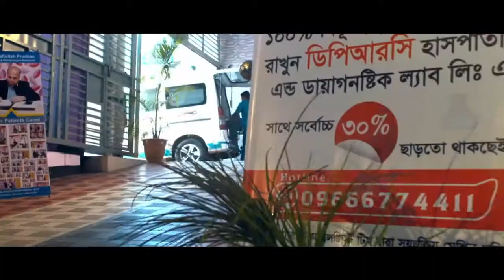যেসকল ব্যথা থেকে হতে পারেন পঙ্গু, সচেতন থাকতে দেখুন | Pain | Paralysis | Rehabilitation Treatment